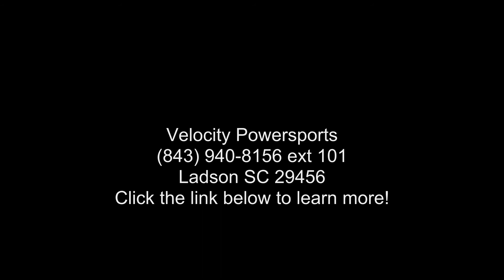2020 Kawasaki W800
2020 Kawasaki W800